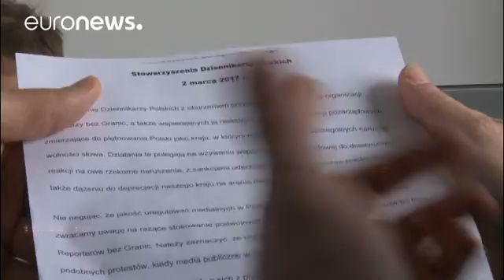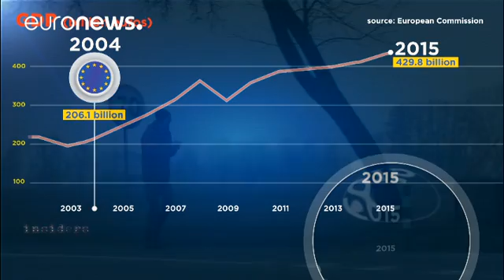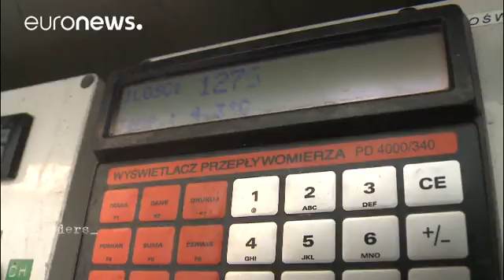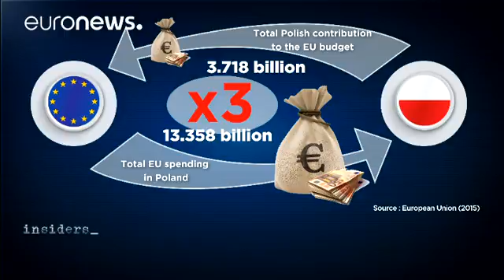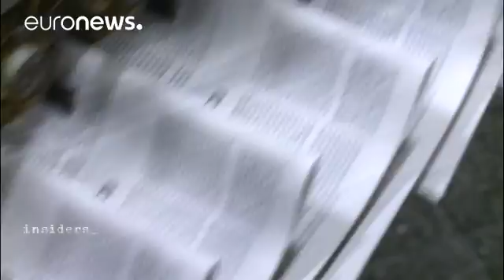UE y Polonia: ¿hasta dónde?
El día de la Mujer en Polonia tuvo un acento proeuropeo. En las calles de la capital, Varsovia, miles de mujeres desfilaron para protestar contra las políticas del partido gobernante de corte conservador y populista. Alicja Bobrowicz cubrió la marcha para la Gazeta Wyborcza, periódico de izquierdas que alerta sobre la deriva antieuropea del Partido Ley y Justicia:

"Me preocupa el deterioro de la libertad en este país como periodista que soy. No hace mucho, varios periodistas se han visto negad…